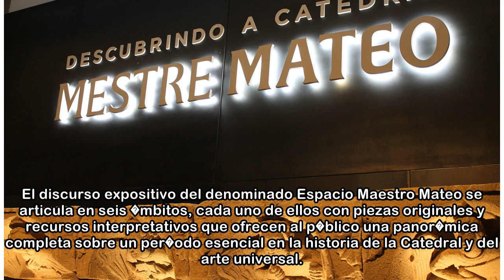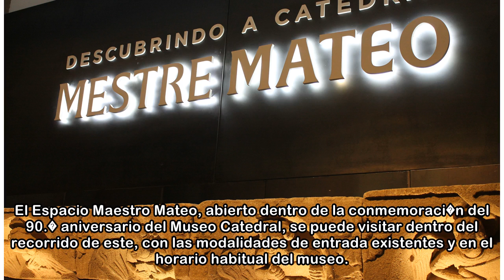El Museo Catedral abre un espacio permanente dedicado al Maestro Mateo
santiago / la voz 24/04/2018 05:00 h La Fundaci�n Catedral de Santiago ha dado un gran paso adelante en su proyecto de estudio, conservaci�n y difusi�n de la figura y la obra del Maestro Mateo con la ...